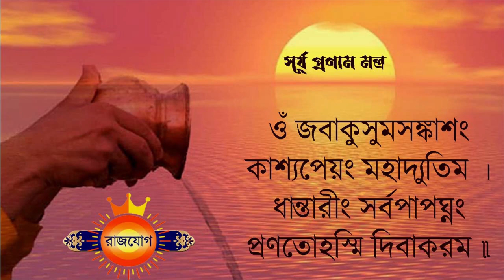মকর রাশি আজকের রাশিফল - Makar Rashi 10th December 2023 - Capricorn - Makar Rashifal - Ajker Rashifal